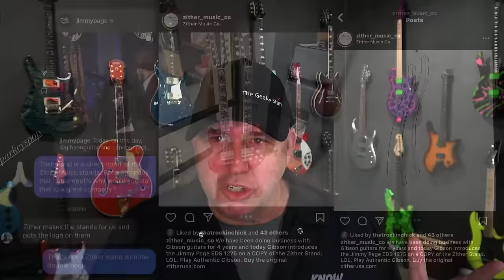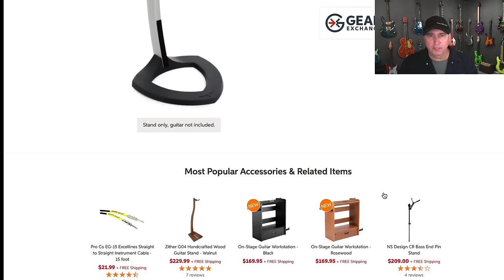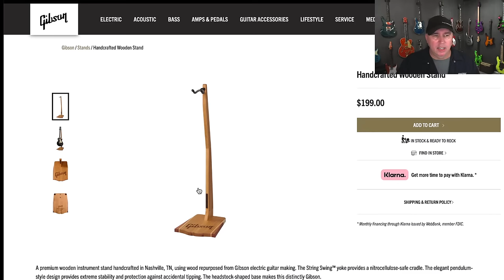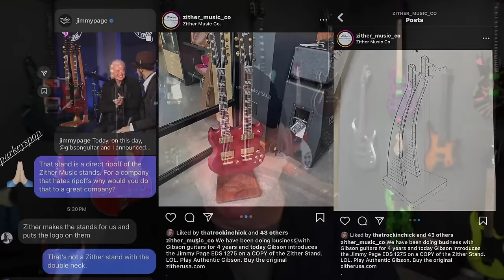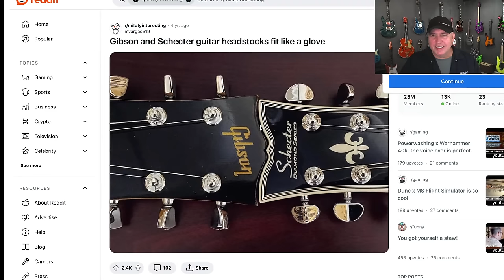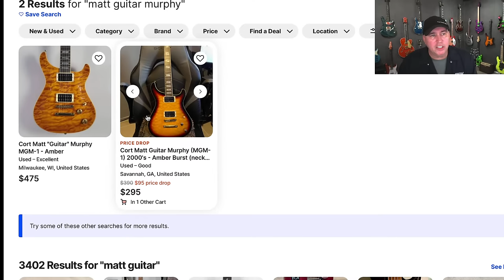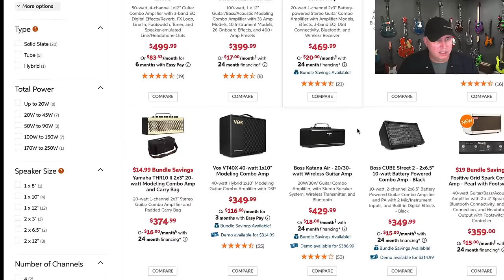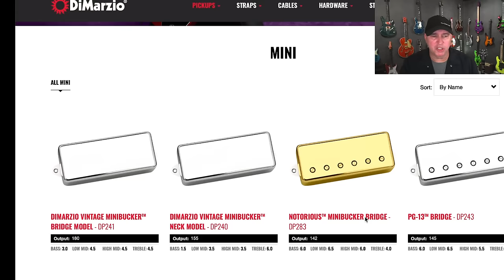A Hard Discussion About What Gibson Is Doing To Small Companies KYG Podcast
00:00 Intro
02:00 Do I still have and use the Duisenberg tremolo?
03:50 Do I have a PRS Core or S2 Studio?
12:50 Sire guitars the issue with deep dive video series

15:50 Don't steal from Gibson, but they will steal from you it seems

40:30 Why I didn't check out the NEW PRS SE CE Satin
44:04 Tooth picks WORKED!
44:58 Artist signature guitars will hold value more?
55:00 Thoughts on Gretsch guitars?
56:00 The Adam Jones Flying V for $40,000
1:16:20 getting your volume pot to have more drag
1:20:20 What pickup will fit in the neck of a PRS Vela?
1:22:30 My Knaggs guitars
1:26:00 What vibrato is on the Knaggs?
1:30:53  Why companies tend to go cheap on bridges vs pickups
1:33:45 What is everyone paying for strings these days?